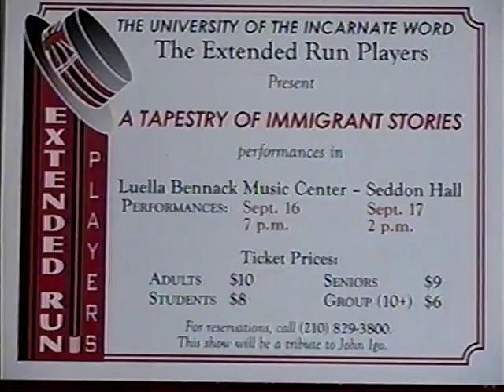Converse News, Views and Menus 9/13/2016 PART 1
Converse News, Views and Menus- 9/11 prayers and musical tribute; A Tapestry of Immigrant Stories performed Friday & Saturday;  Tuesday September 13 menu at the GRASP Community Center, Converse; SA Steel Guitar Family Fest Sunday in China Grove, and much more...First segment recorded live at the American Legion, Post 593, Converse, on September 11, Sunday at the San Antonio Steel Guitar Association monthly Jam.